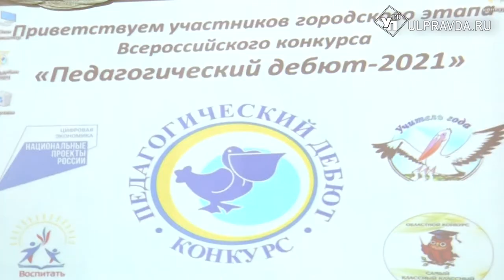Лучший молодой учитель Ульяновска работает в Губернаторском лицее № 100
В Ульяновске подвели итоги муниципального этапа конкурса «Педагогический дебют-2021».